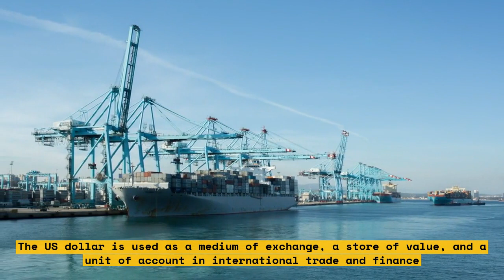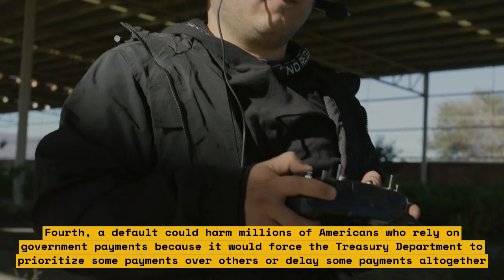How the Debt-Ceiling Crisis Could Rock the Economy and the World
In this video, we explore the potential impact of the debt-ceiling crisis on the global economy. We discuss the history of the debt-ceiling and its role in the US government's budget process. We also examine the potential consequences of a default on US debt and how it could affect financial markets around the world. Join us as we take a closer look at this critical issue and its implications for the future.